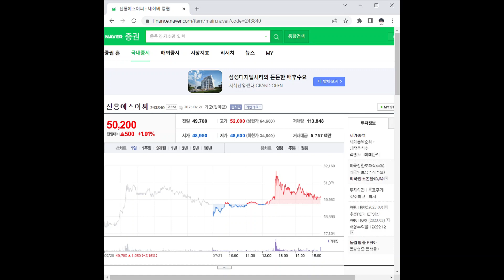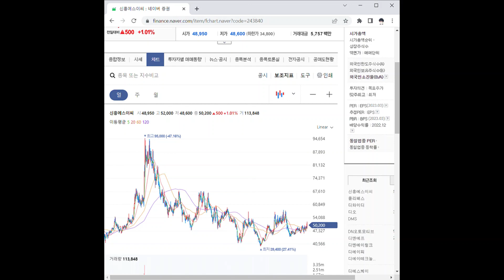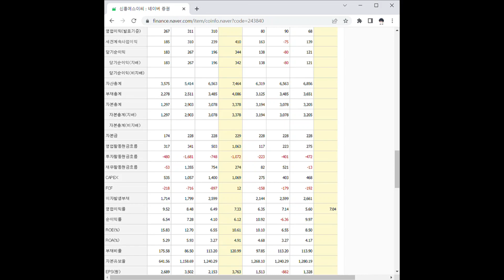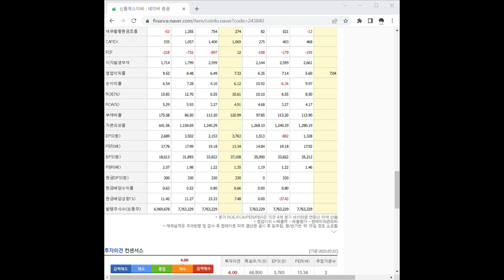243840신흥에스이씨 주가 전망 및 차트 분석